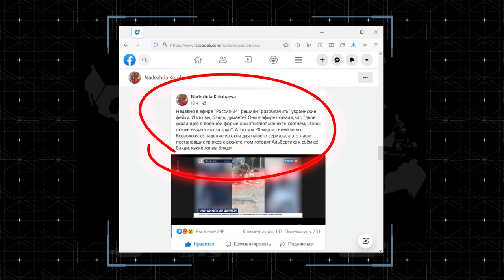Российская «журналистика»: «Украинские фейки». Сюжет «Россия 24»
В целях оправдания массовых убийств российскими военными в украинских городах пропагандисты сняли сюжет, в  котором якобы украинцы, вместо тел убитых и замученных людей, используют манекены. Оказывается, это кадры с бэкстейджа российского сериала от 20 марта  во Всеволожске. И один из участников съемочной группы не побоялся написать в фейсбуке пост с разоблачению  лжи российских пропагандистов.